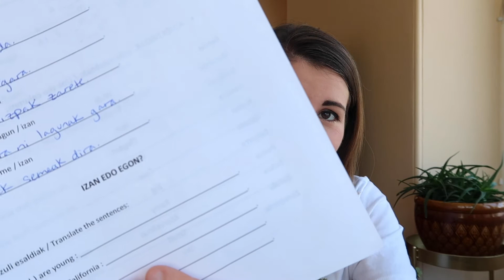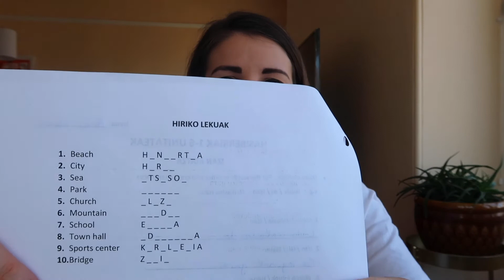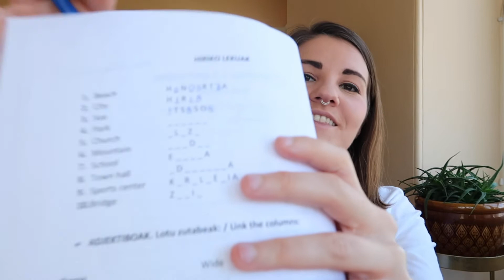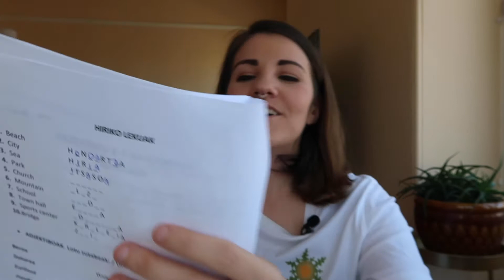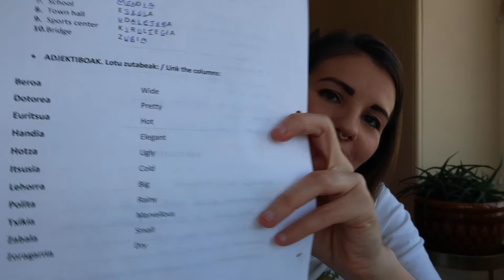Taking a Beginner's Basque Language Quiz | American Learns Euskara Episode 10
I'm taking things back to basics and going over a beginner's Basque language quiz. Let's see how much I remember from my first Euskera lessons.

After a lifetime of listening to my family speak Euskara, the Basque language, I'm embarking on a journey to learn it myself.

RESOURCES I USE TO LEARN EUSKARA:
English-Basque Dictionary
Le basque pour les nuls
The Basque Language, A Practical Introduction